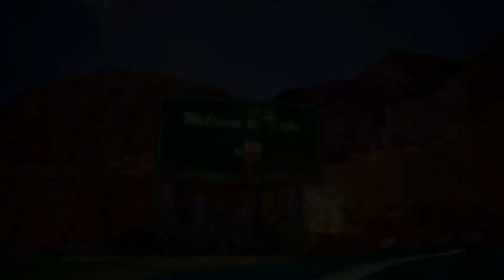Tex-Mechs Trailer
Tex-Mechs is a fast-paced, first-person action game where players take control of a mech to fight hordes of horrifying creatures called “Crawlers” and reclaim the insect-infested wastelands of the alien colony, New Texas. To combat this menace, you’re armed with three powerful weapons: the trusty Mustang Revolver, the unstoppable Flamethrower, and the devastating Magnetic Ravager Saw. As one of the last Rangers, it is your responsibility to take back the canyon, put out the call to action, and help save New Texas.

This student-made game was created in 300 hours over the course of 20 weeks in one semester as part of the SMU Guildhall Team Game Production curriculum. It is the final Capstone game created by these students during their studies at SMU Guildhall, representing the culmination of two years spent in game development education.

Studio Aces: Alex Kennedy, Benjamin Cahill, Cale Curry, Christopher Kim,
Erick Rodriguez, Helen Tang, Jake Klinkert, Jonathan Greenberger, Julia Corsi, Lamesha Coley, Lane Engelberg, Len Medina Estrada, Quest Washington, Tianmou Jayden Zhang, Yujia Max Liu